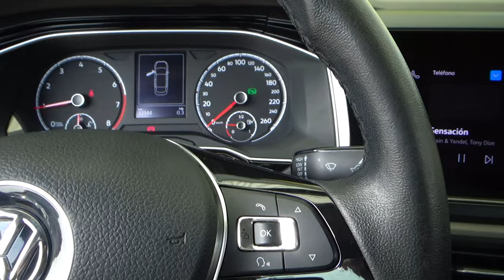Volkswagen / Virtus / 2022 - 23291